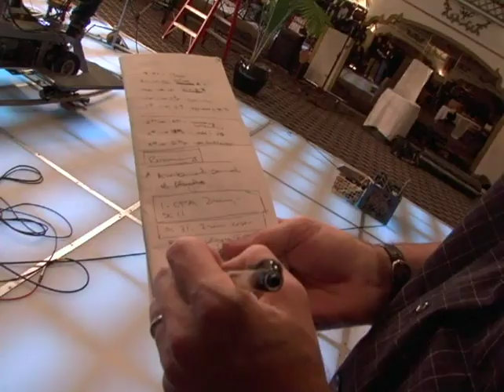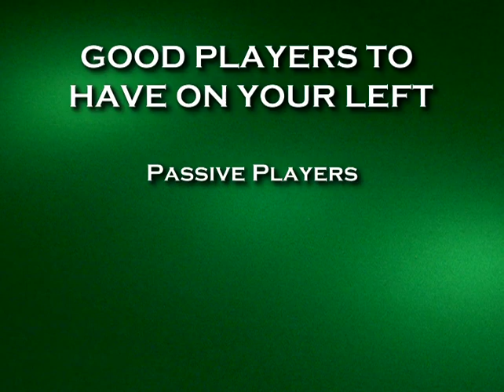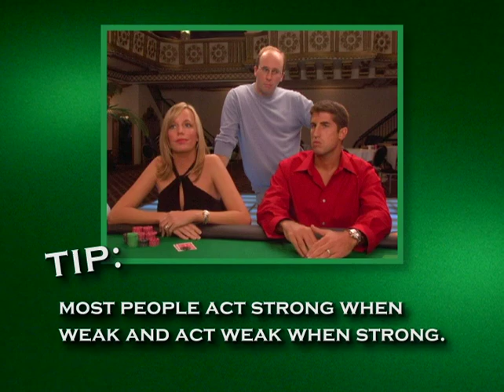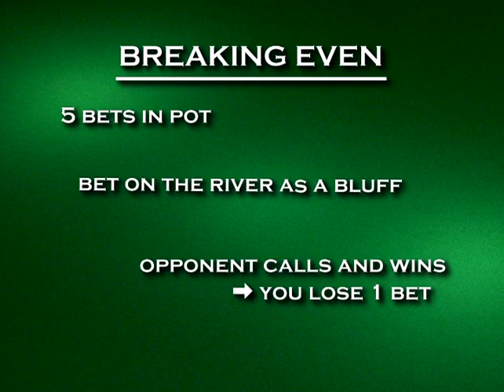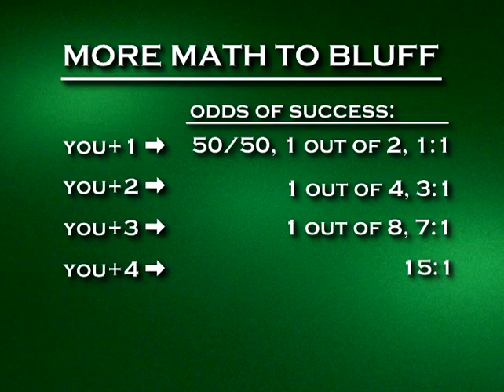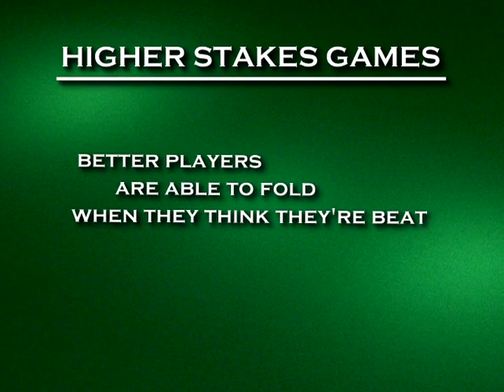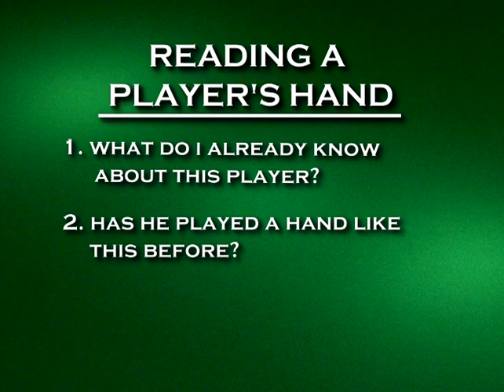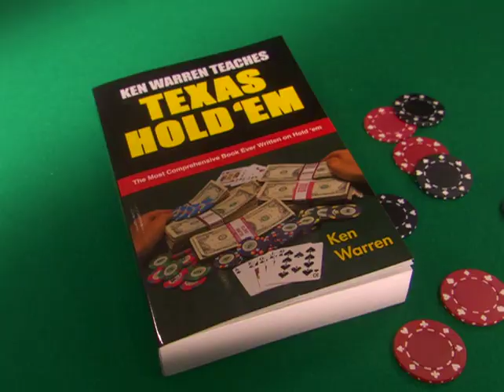Ultimate Poker's Master Collection - Mastering Bluffs and Tells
Welcome to Texas Hold 'Em - the hottest game around! Whether you're new to the game or an experienced player, Ultimate Poker gives you everything you need to bring the excitement of Vegas right into your home. Poker is the greatest gambling game in the world because you play against other players, not against the casino. If you're smart & you're patient and you have the competitive spirit, you'll get the edge in poker. But you've got to think like an athlete, think like a champion, and constantly keep improving your game. Hosted by Vince Van Patten and featuring tips and tricks from poker stars Chris Moneymaker (2003 World Series of Poker Champion) and Daniel Negreanu (World Poker Championship Event Winner). Special sections include: *Basic Play *Psychology *Position *Raising *And more!

Poker Workbook: Math & Preflop: Learn & Practice +EV Skills Between Sessions

Professional 500 Chips Poker Set with Case by Rally & Roar

Doyle Brunson's Super System 2